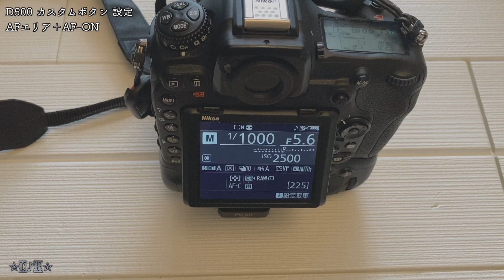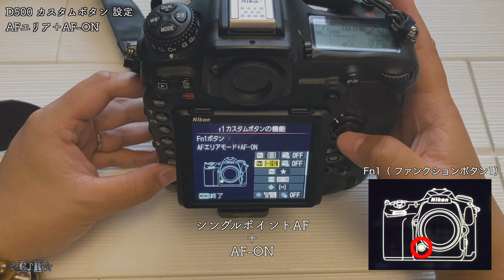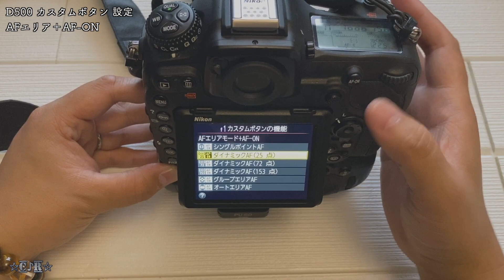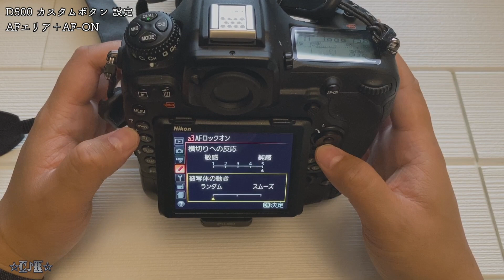D500！野鳥撮影時！カスタムボタン設定！AFエリアモードの割り込み 機能！Ver.2.0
カスタムボタン設定のご紹介です！
（2020年6月13日現在での設定です）
皆さんの割り当ては…?

【使用機材】
D500

【SNS】
LINE